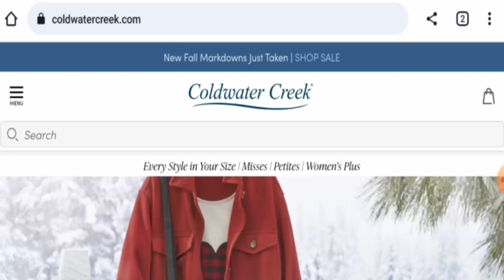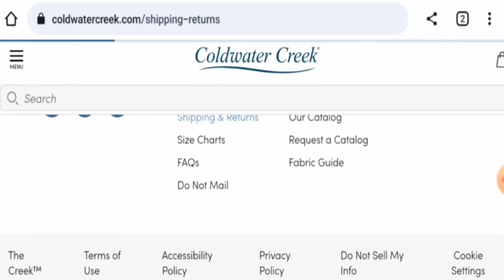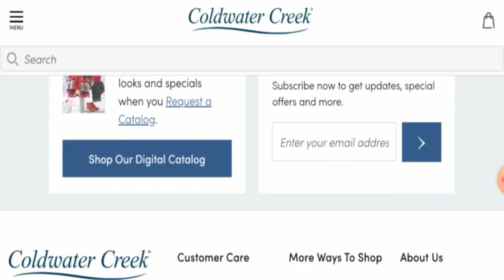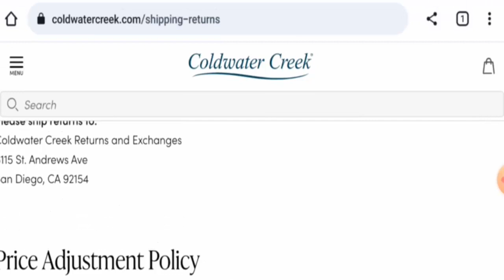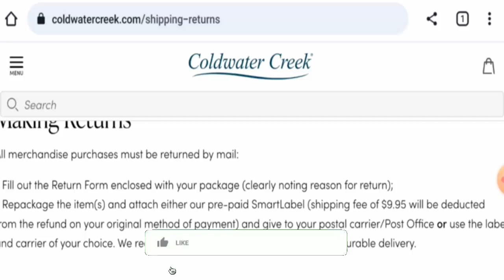Coldwater Creek Reviews (Oct 2023) - Is This A Trustworthy Site? Find Out! | Scam Inspecter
Do you want to know about Coldwater Creek Reviews?  Watch this video till end because in this video you will get to know about the legitimacy of the site.

Scam Inspecter